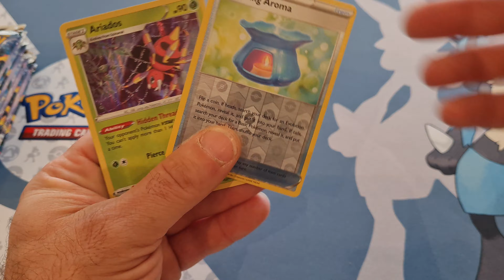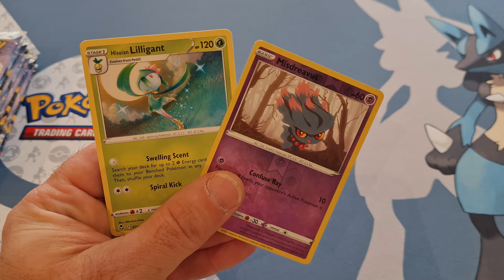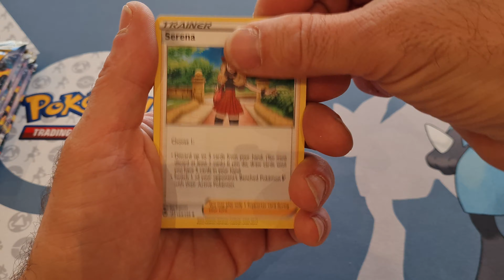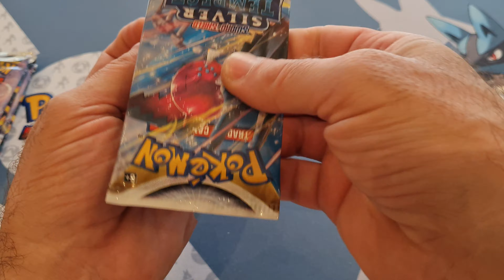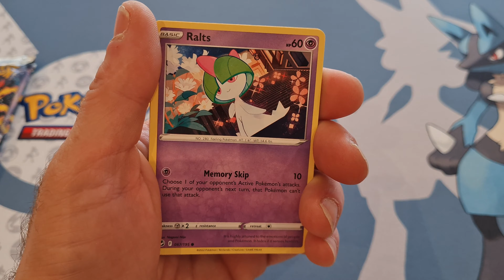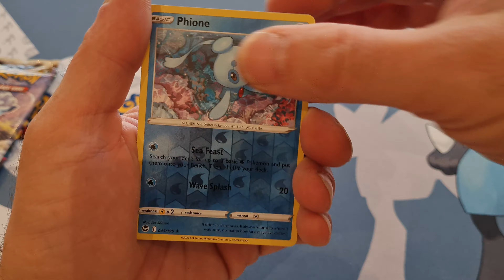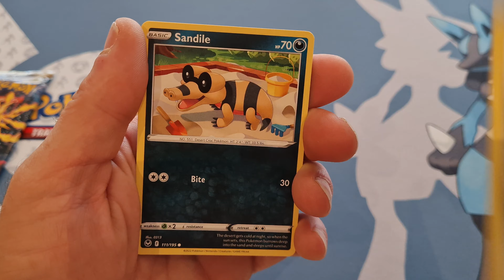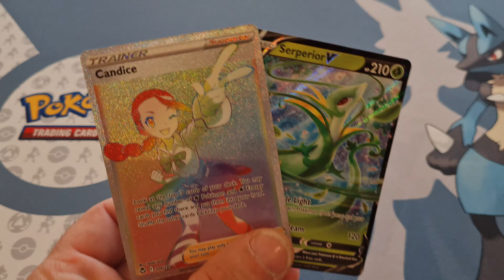Silver Tempest booster openings and more pulls!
More openings and more on your favourite channel! 😍